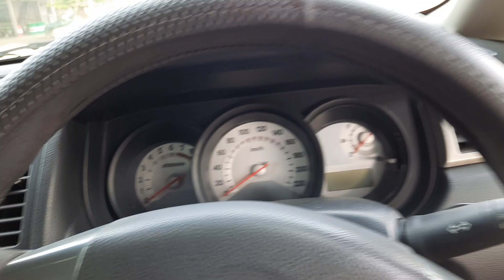NISSAN LATIO 2010 45JT PLAT HITAM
NISSAN LATIO 201O

harga 45Jt

Plat hitam
elektrik mirror
pajak panjaaang
warna request
audio
tv
kamera mundur

proses 1 bulanan